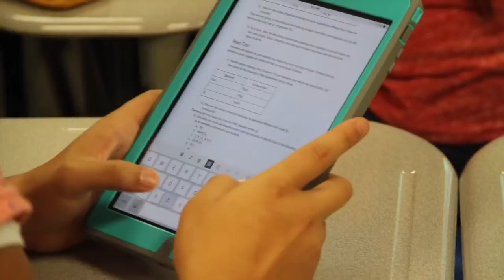SSAISD Journey Towards Excellence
SSAISD teachers show how they have implemented the new district vision and core beliefs into their classrooms.